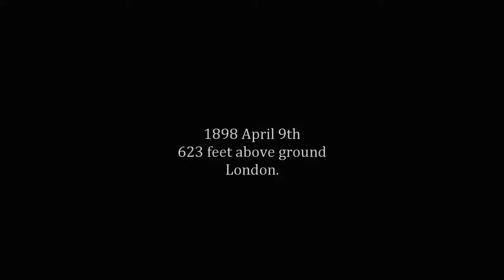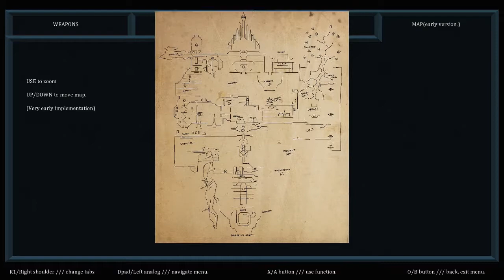Let's Play Usurper | A Lovecraftian Metroidvania ?! | Episode 1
Usurper takes place in an alternative timeline of 1898 in London. The outer worldly Citadel has landed in the city causing massive panic and releasing the maddening Fog. Recently re-crowned Empress Eleanor has assembled the royal forces and her four most loyal Knights to enter the Citadel - in the hopes of learning more, and hopefully finding a way to rid London of this terror. Meanwhile, Waltham, the leader of the Veimar, uses his own forces to ascend the Citadel and challenge the Navigator for his own...purposes...

Usurper is a sequel to Shrouded in Sanity, however, knowledge of the first game is not necessary.

Usurper's battle system is built around "Guard"; a system that allows the player to charge through attacks and take risks, rewarding accurate timing and risk assesment. Instead of immediately losing health when the player is hit, they will loose "Guard points" (which function like a regeneration shield). When these run out, the player will take damage normally. However, if the player accurately dodges through incoming attacks, they will turn a large portion of that attack damage into "Guard points", which allows you to turn the tide of the fight, and gain the upper hand. This is a system that will allow anyone to get into the game, yet still provide a high skill ceiling for those players looking for a challenge.

Players can also take advantage of a reflective shield; capable of turning most enemy projectiles into "friendly" ones, so you can strike back with the enemy's own weapons. While this will not regenerate Guard, it will still negate attacks at a lesser Guard cost.

With eight different stats to spec into (along with stat reallocation), countless varieties of character builds are possible. Usurper also features over 90 different weapons and spells; from swords, spears, axes, great swords, sycthes, whips, katanas, rapiers, daggers, bows, guns, rifles, canons, spells and summons.

If you're looking for even more content, then there are innumerable secrets, additional areas and optional bosses to discover. Or perhaps you'd rather set your own difficulty by activating special conditions such as; no-guard mode, 1 HP mode, perma-death, or a built-in speedrunning mode.

However you choose to play, The Citadel is a massive and versatile interconnected world. There are countless shortcuts to uncover, and a variety of diverse areas; from human towns to alien landscapes, grand libraries to ethereal gardens, and from an Eldritch engine to a crashed spaceship.

Wanna talk ? There you go